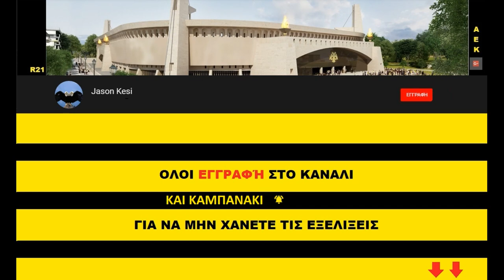ΕΡΓΑ ΓΙΑ ΤΟ ΓΗΠΕΔΟ ΤΗΣ ΑΕΚ 13/05/2021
Aγοράζουμε ηλεκτρονικό εισιτήριο και στηρίζουμε το χαντμπολ της ΑΕΚαρας στο Ευρωπαϊκό!

Παιρνουμε ΟΛΟΙ Καρτα Φιλαθλου!  Απο εδω μπορουμε να πάρουμε την καρτα μας ολοι μέσω ίντερνετ, με εύκολη διαδικασία 5 λεπτών